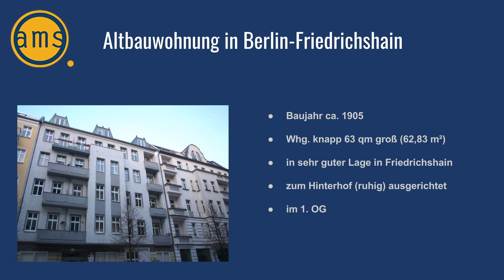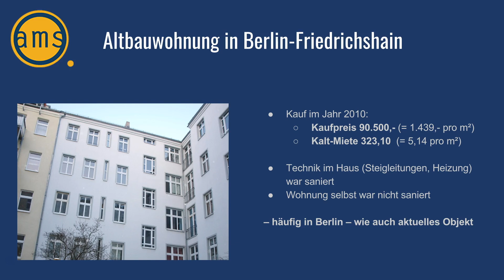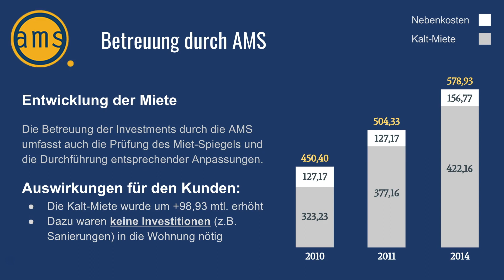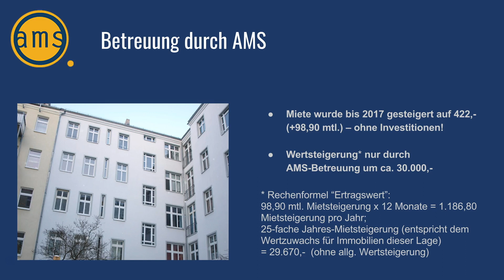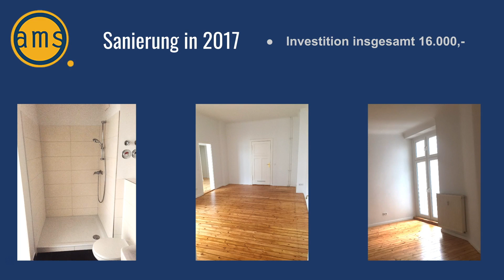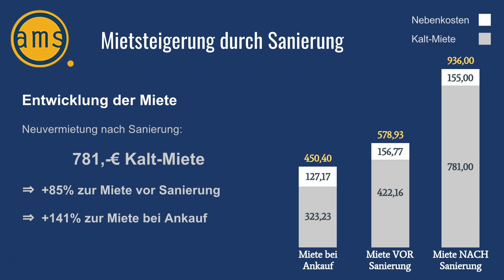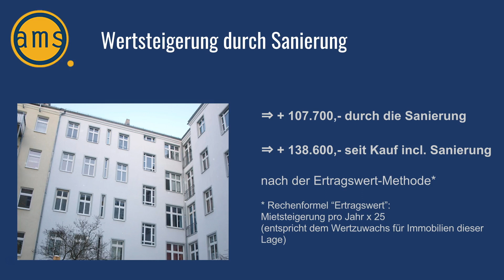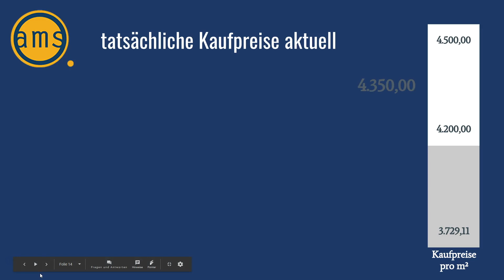+85% Mietsteigerung - so geht's! (Teil 2)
Im ersten Teil (➤ haben wir euch die Sanierung einer Altbauwohnung vorgestellt, durch die unser Kunde nun +85% mehr Mieteinnahmen hat.
Wie der Wert der Wohnung durch diese Sanierung gestiegen ist, wie man dies berechnen kann und wie man dies ohne Eigenkapitaleinsatz erreichen kann, erfahrt ihr hier in diesem Video.

Falls ihr selbst noch keine Mieteinnahmen erhaltet, kontaktiert uns gerne - wir helfen euch dabei, die "Eintrittskarte" in die Welt des Vermögensaufbaus durch Immobilien zu bekommen!

Falls ihr schon Immo-Besitzer seid und euer Vermögen gerne ausbauen und eure passiven Einnahmen steigern wollt, dann ist dieses reale Beispiel eine gute Vorbereitung - denn in Kürze präsentieren wir euch hier ein neues Objekt, dass genau das gleiche Potenzial hat, wie die hier vorgestellte Wohnung in Berlin-Friedrichshain vor acht Jahren. Also eine riesige Chance für alle Chancen-Menschen!

Zum Video:
Dieses Video ist der 2. Teil zur Sanierung einer Altbauwohnung in Berlin-Friedrichshain. Im ersten Video haben wir Euch viele Details zur Sanierung gezeigt. Einer unserer Mandanten hat die Wohnung vor knapp 8 Jahren für 90.500,-€ niedrig vermietet gekauft.

Wir betreuen die Investments unserer Kunden auch nach dem Kauf weiter. So haben wir die Miete innerhalb der Folgejahre deutlich gesteigert, ohne dass unser Kunde einen Cent in die Wohnung stecken musste.

Als dann der Mieter auszog, haben wir beratschlagt und gerechnet: unrenoviert weitervermieten für "etwas mehr Miete"? Oder Sanieren und neu vermieten für "viel mehr Miete"?
Als wir dann ein Konzept für "viel mehr Miete" ohne Eigenkapital-Einsatz erarbeitet hatten, war die Entscheidung schnell getroffen.

Die Sanierung wurde professionell durchgeführt und noch während der Bauphase konnte neu vermietet werden. Unser Kunde erhielt +85% mehr Miete (oder in Euro: rund 360,-€ monatlich mehr)!

Zusätzlich wurde der Wert der Wohnung um rund +107.700€ gesteigert (berechnet nach dem Ertragswert-Verfahren - im Video erklärt). Heute könnte unser Kunde die Wohnung für knapp 273.000€ verkaufen - der Verkehrswert ist also um gut +182.000€ gestiegen.